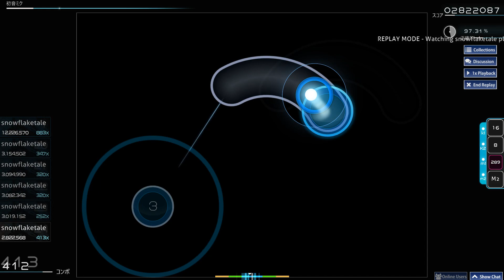【Osu 4.77*】Two Steps From Hell - Invincible 96.26% FC 102pp